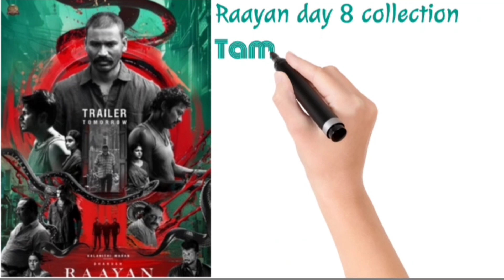Raayan day 8 box office collection report